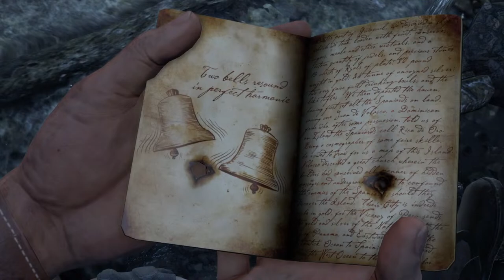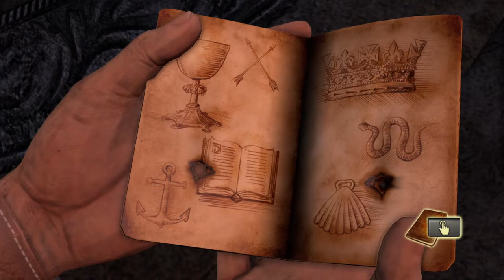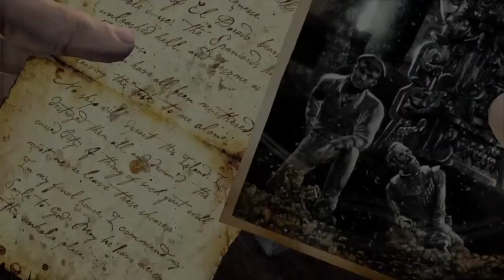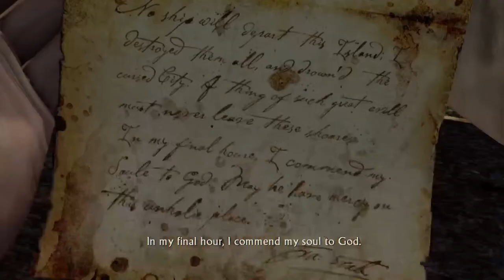Uncharted Drake's Fortune Part 3